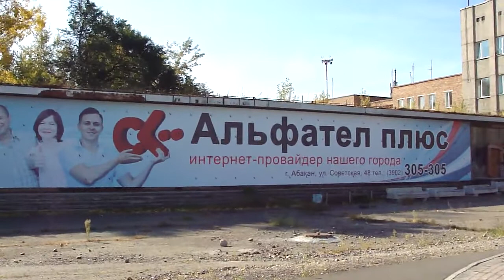Посадка Аэропорт Абакан 16.09.2021. Рейс 923 Норильск Абакан Самолет Boeing 737 800.